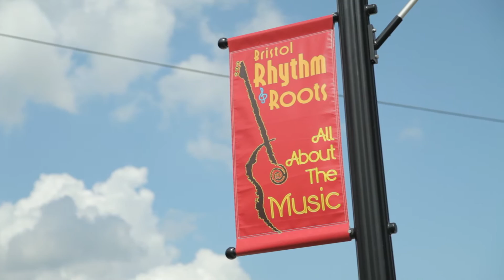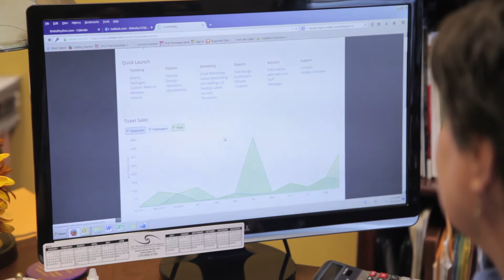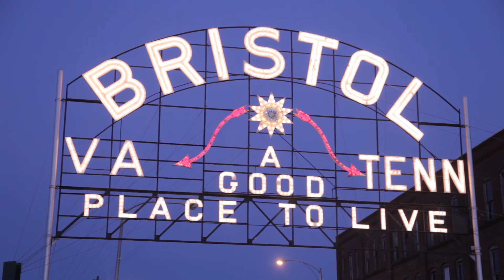Bristol Rhythm & Roots Reunion